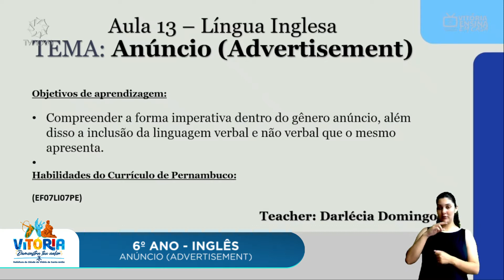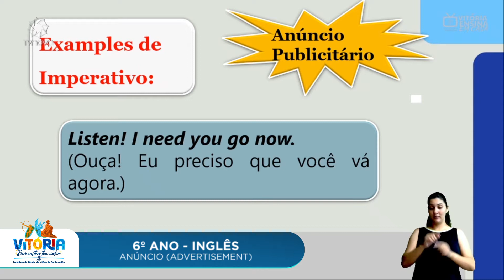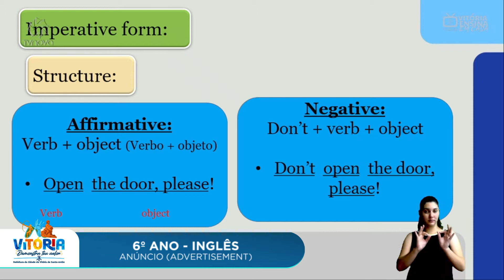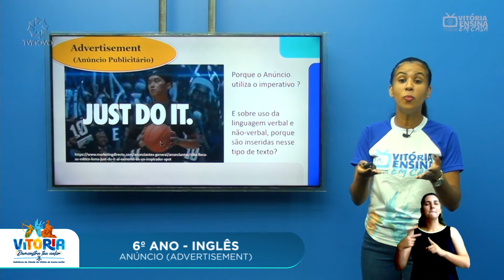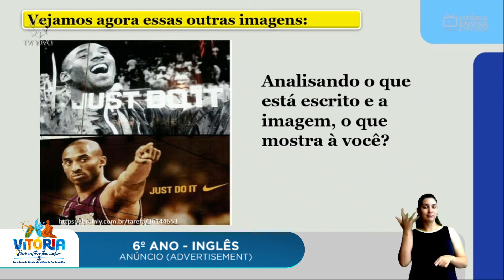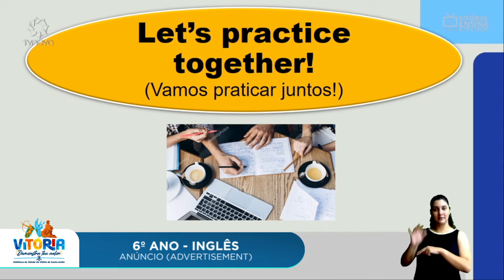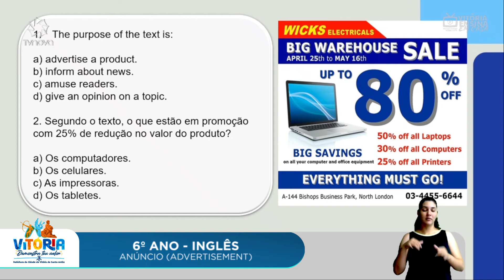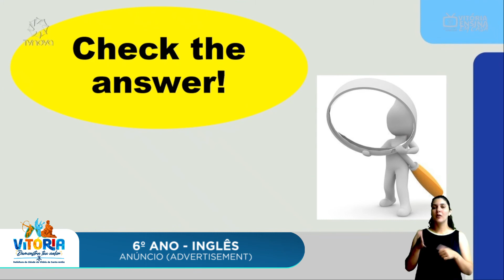Vitória Ensina em Casa | 6º ANO |INGLÊS| ANÚNCIO (ADVERTISEMENT)